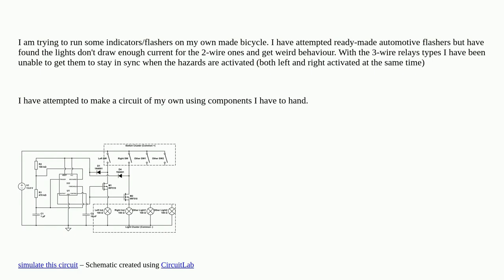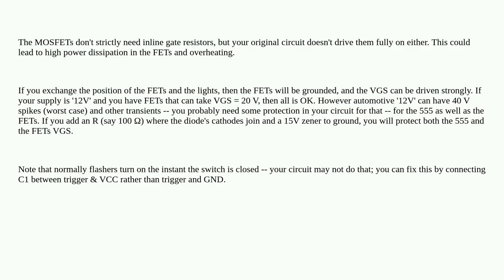Electronics: Does a MOSFET require a gate inline or pull up/down resistor when being driven from ...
Does a MOSFET require a gate inline or pull up/down resistor when being driven from a NE555

A special thanks goes out to the community

  resistors mosfet ne555